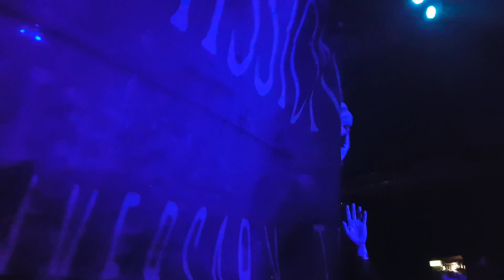The Mission UK - Butterfly On A Wheel Live @ Glasgow O2 ABC 03-10-2016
The Mission on their 30th Anniversary tour stop of in Glasgow for a rocking set.